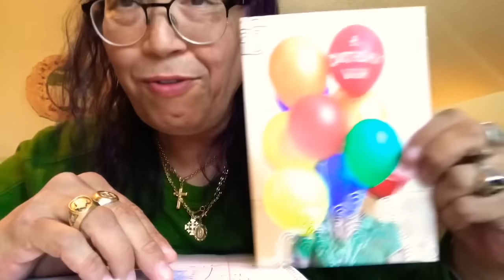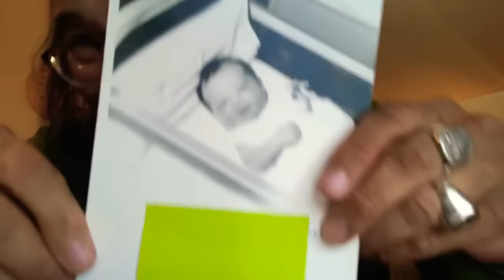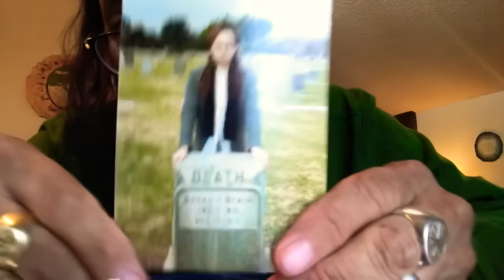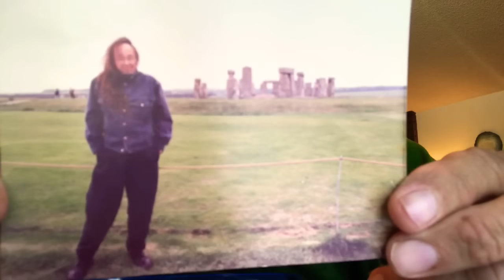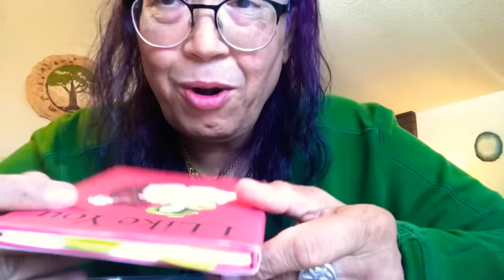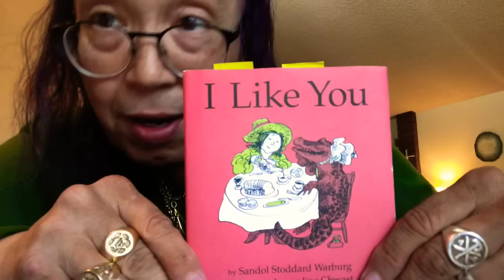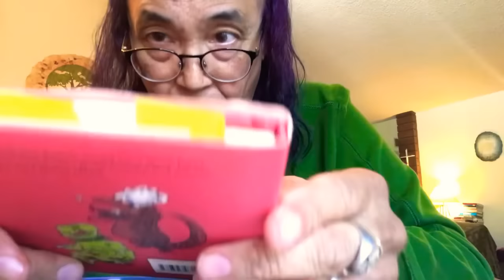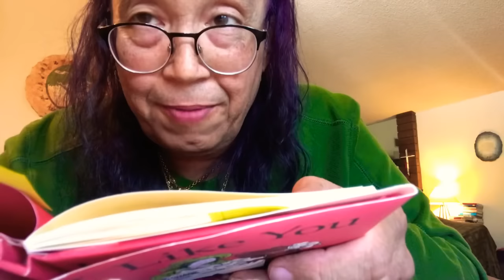New subscriber appreciation: butternut squash ravioli w/cauliflower tots, show n tell, I Like You